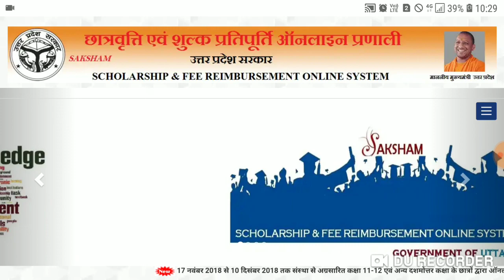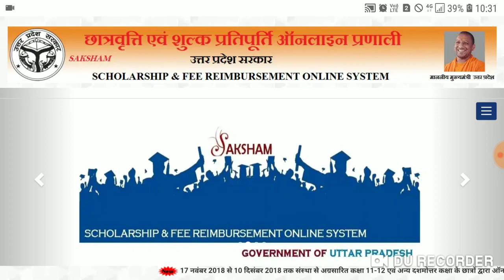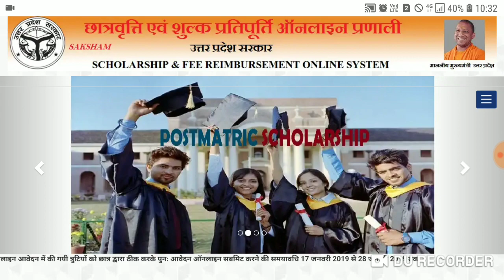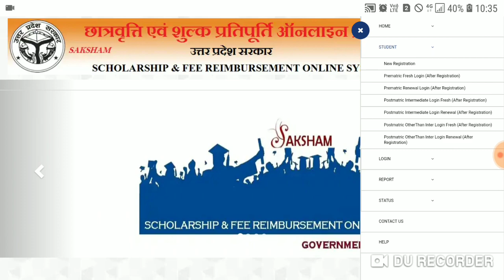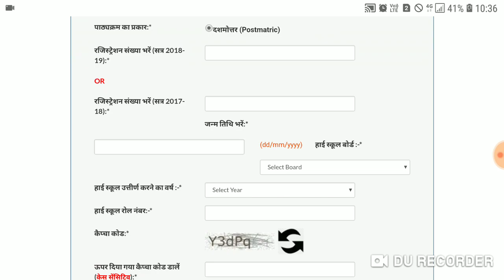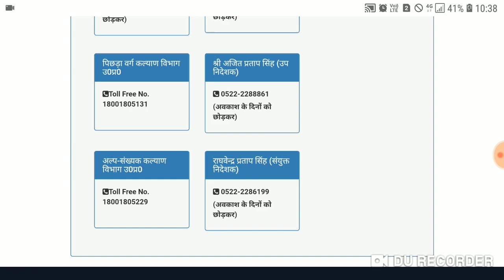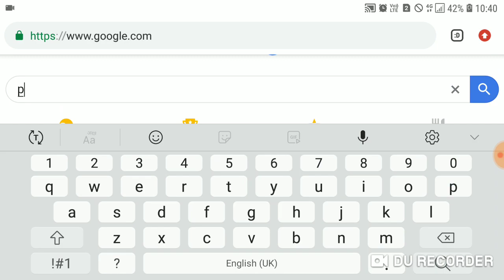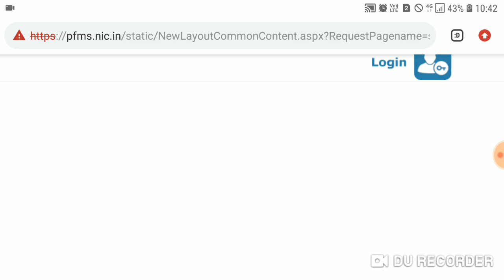Up scholarship latest news today | up scholarship 2018-19 |Scholarship Status kese Dekhe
Up scholarship latest news today | up scholarship 2018-19 | Up scholarship status 2019